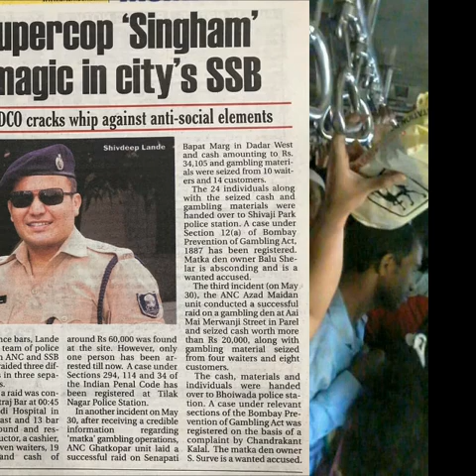IPS Officer Shivdeep Lande